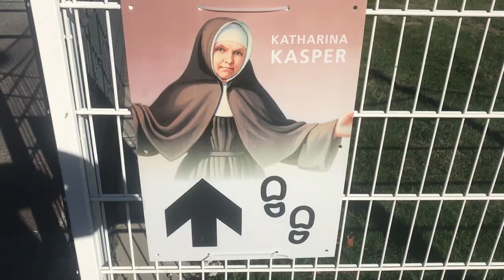Katharina-Kasper-Fest in Wirges und Dernbach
Eine Woche nach der Heiligsprechung Katharina Kaspers in Rom, haben 2.000 Gläubige in Wirges und Dernbach gefeiert.